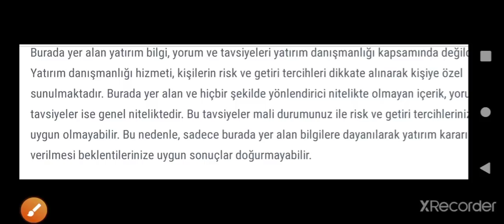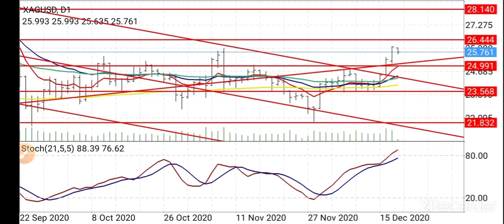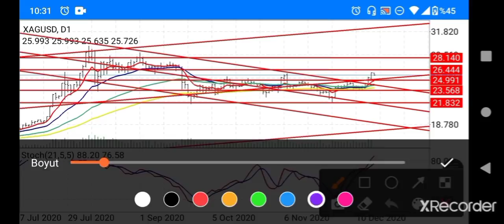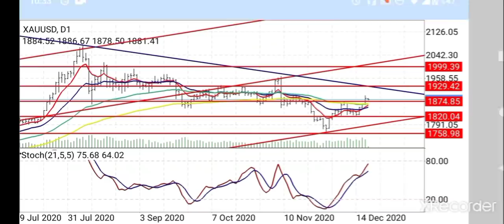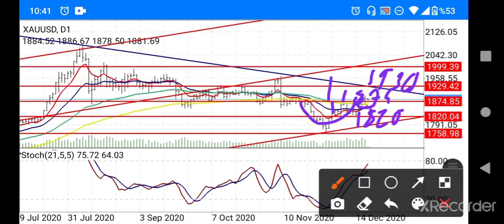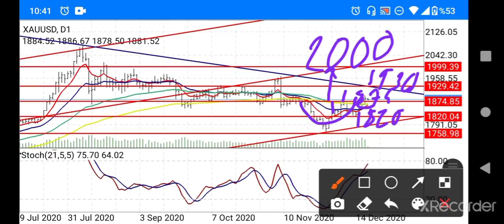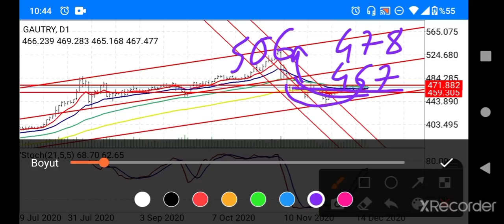Altın ve gümüş, şaşırtacak... (Ekonomi) CANLI / BAŞKAN35 /